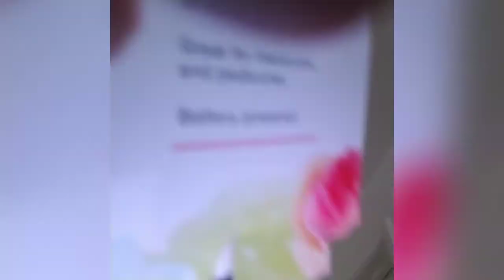WEEKLY VLOG: 2/24/20 to 3/1/20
Hey dolls here is another weekly life vlog. Hope you babies enjoy muah xoxo 💋💋💋

I am an Aquarius all day ♒

Born Feburary 8th

To get to know me is to love me.

Hello I am Moniquethestylist I am a indy content creator, vlogger, licensed hairstylist, certified colorist, mua, self taught and natural with credentials. I am an entrepreneur and serial diyer. I am a foodie at heart. I hope you enjoy my content.

Snapchat  moniquethestyli